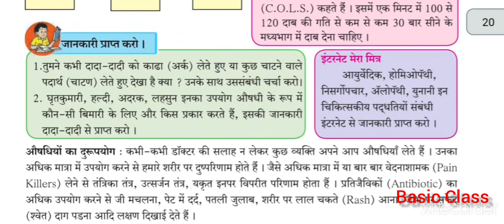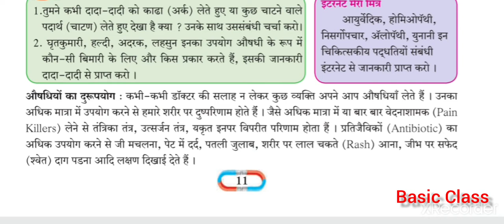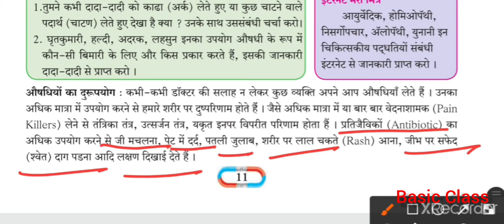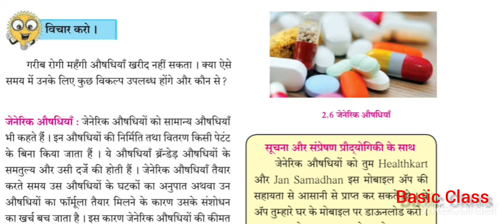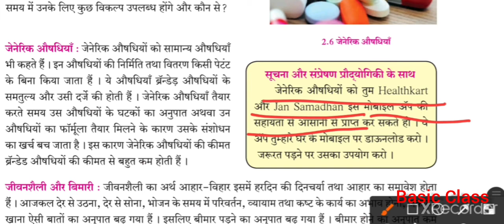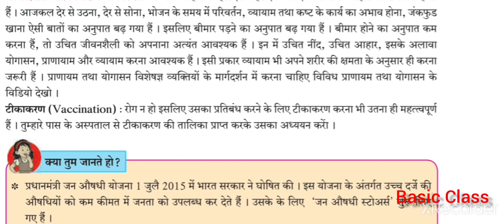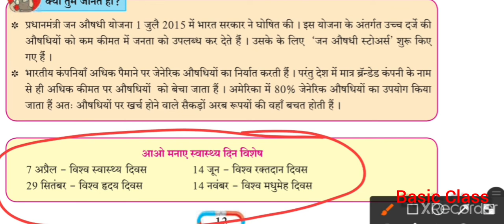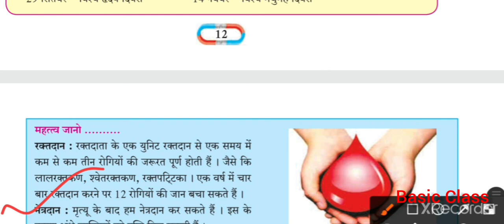स्वास्थ्य और रोग (Health & disease) ll CH 02 ll L 05 ll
by Vibhu teacher

lesson 2

lecture 5
Medicine and   generic medicine